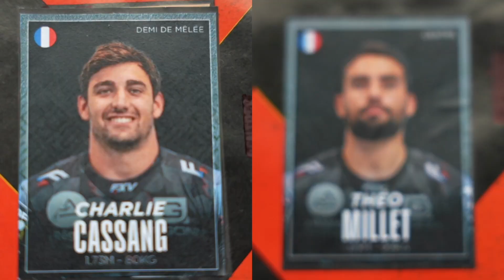Charlie Cassang et Théo Millet rejoindront le LOU Rugby !